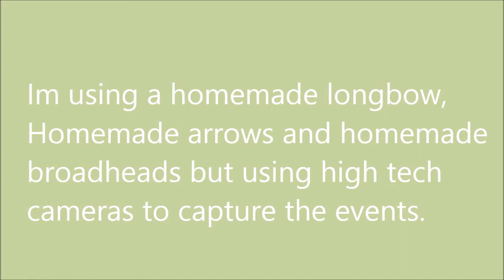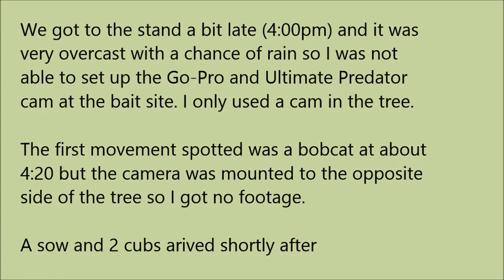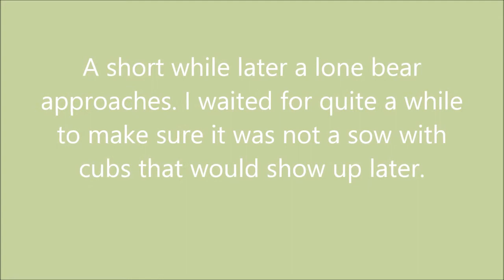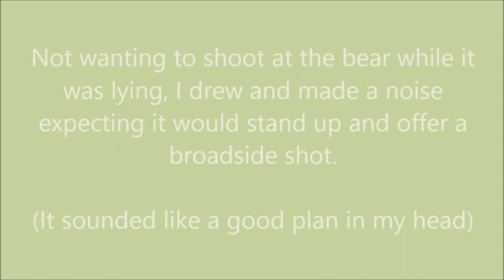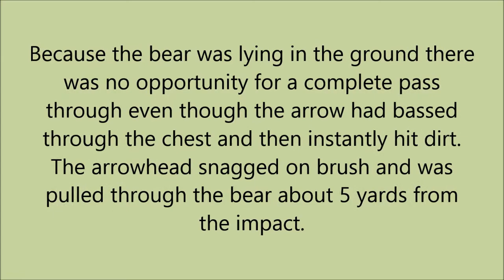2016 Homemade trad archery bear